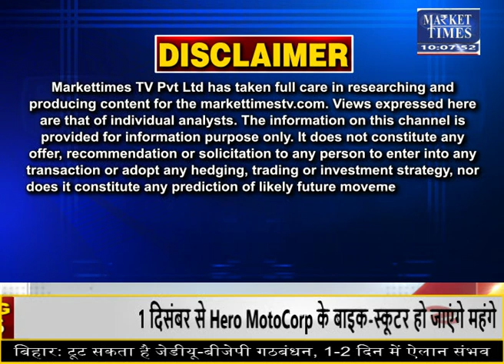विदेशी बाजारों में तेजी से उछला सोयाबीन तेल